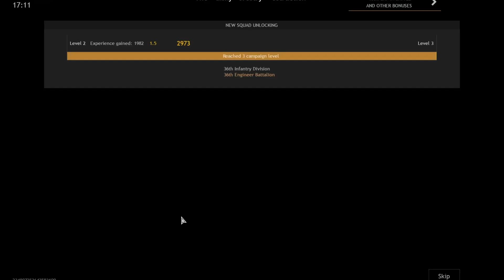I tried ENLISTED! Awesome?